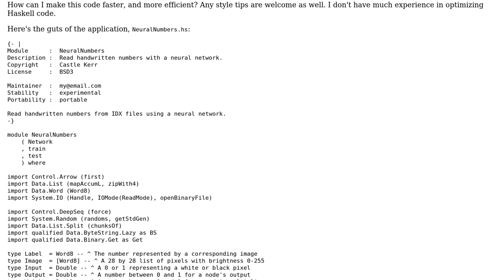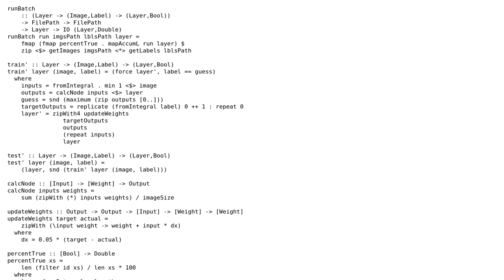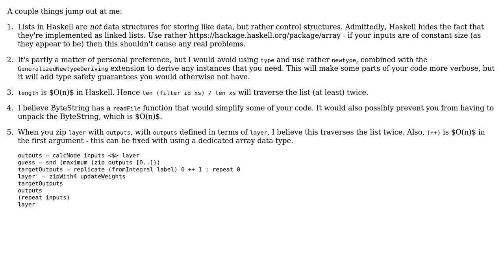Code Review: Basic OCR using a 1-Layer Neural Network in Haskell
With thanks & praise to God, and with thanks to the many people who have made this project possible! You are responsible for your own actions.